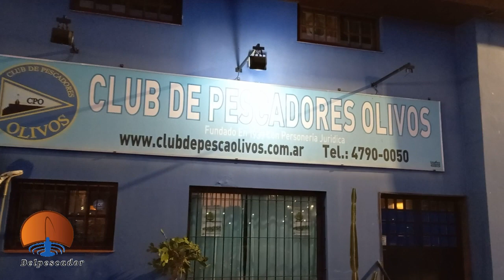PIQUE COMPLETO DE CARPON EN CLUB DE OLIVOS POR ARIEL CARPFISHING INSTAGRAM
PIQUE COMPLETO DE CARPON EN EL CLUB DE OLIVOS POR ARIEL CARPFISHING. PICO CON MAIZ GR HARIANDOS.